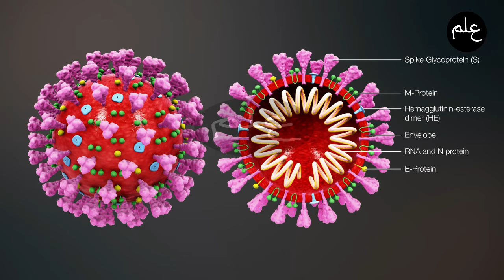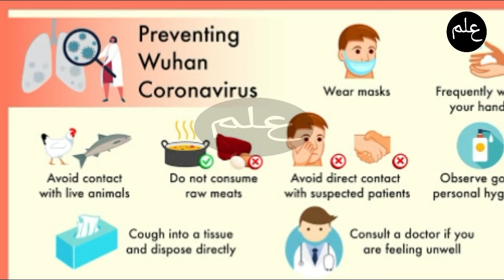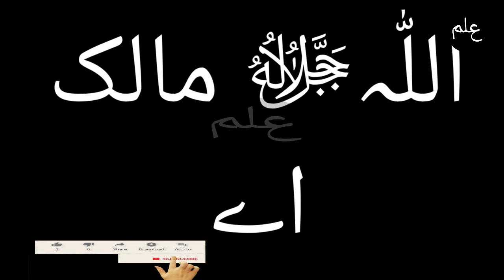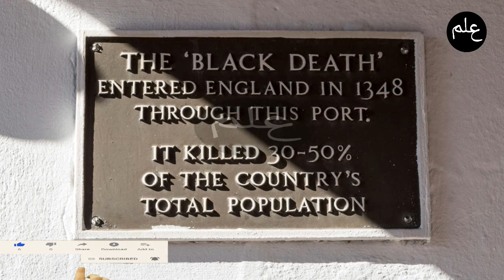Corona in History and Behaviour of Old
This video tells about the corona and plague. How much dangerous is plague. How did the plague start its origin. Also an appeal to your Olders.